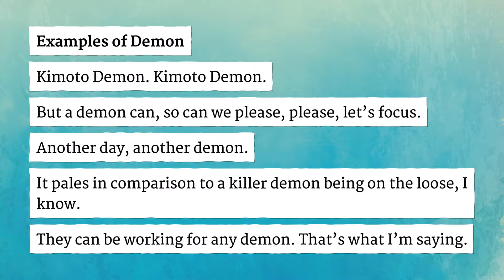DEMON pronunciation • How to pronounce DEMON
How to say Demon in British English and American English?